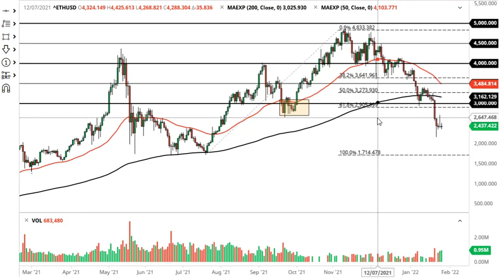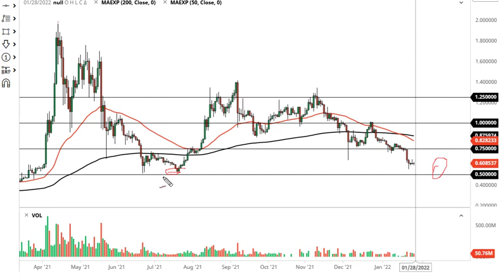Ethereum and Ripple Forecast January 28, 2022 | Ripple Could Be a Great Lottery Ticket | DailyForex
For additional up-to-date Forex Trading information: Ethereum Forecast Today Ripple Forecast Today Cryptocurrency Analysis News Technical Analysis Fundamental Analysis and Brokers on DailyForex